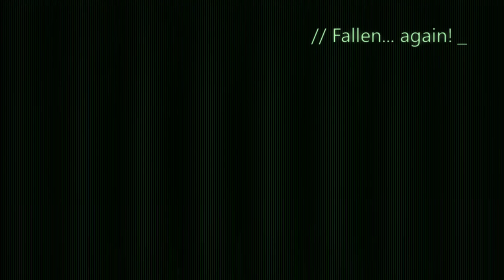Star Wars: Battlefront II (2005) Campaign Mission 8- Imperial Diplomacy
It hasn't been long since the Galactic Republic reorganised itself into the first Galactic Empire and the new Queen of Naboo is already stirring up some trouble; she needs to be silenced.